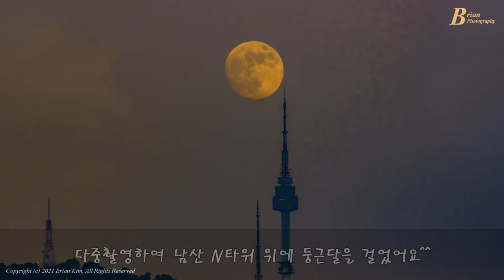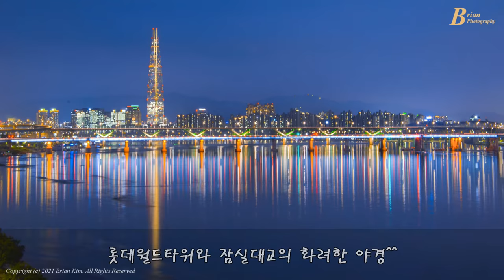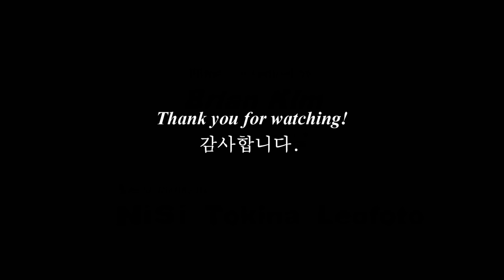타임랩스-강북강변 야경 차량궤적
성수동 서울숲공원 구름다리 위에서 사울 야경과 타임랩스, 차량궤적을 촬영했습니다.